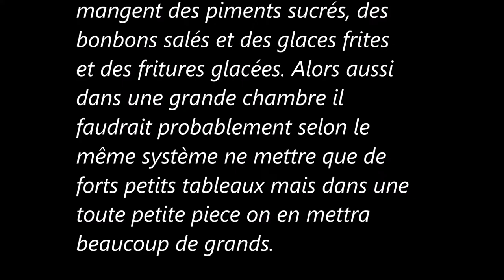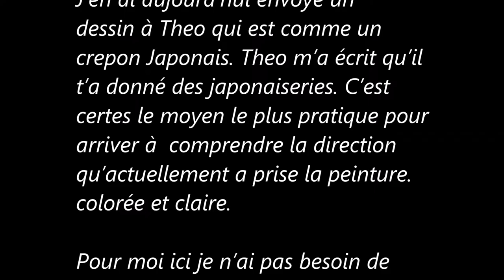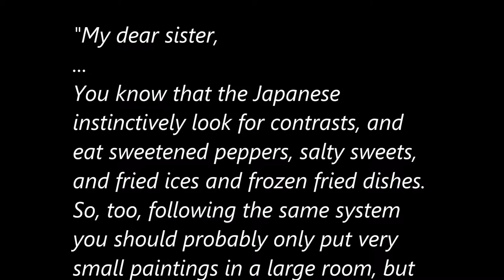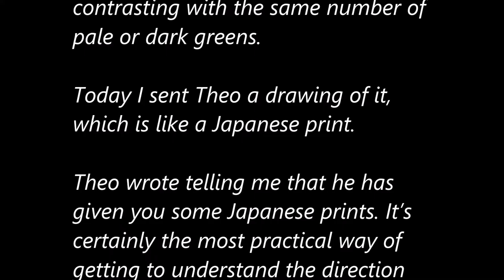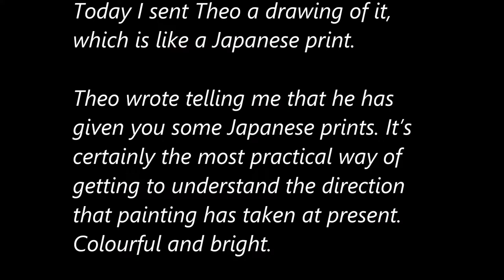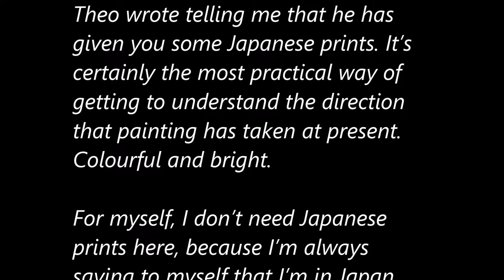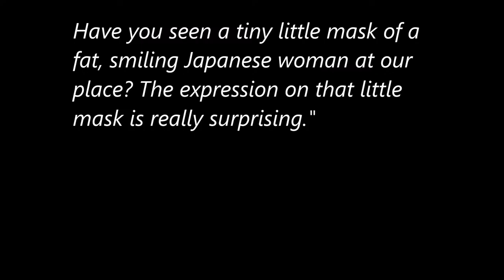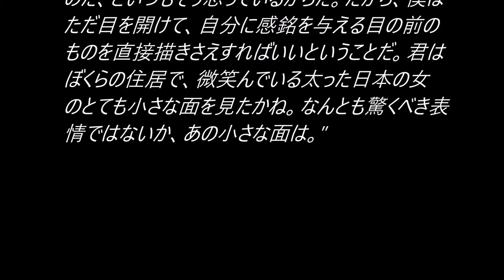Tales_Dizzy selfportrait 84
Tales_Dizzy Self-portrait-84
  Gogh's letter

music)
   Suite for Cello Solo No. 3 in C Major, BWV 1009
      II. Allemande
      III. Courante

 Pierre Fournier
 1961